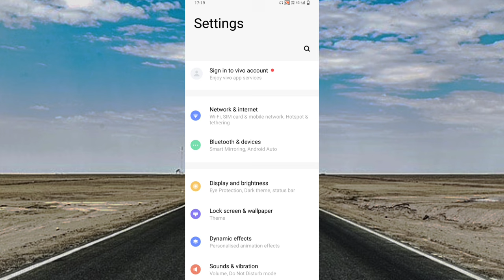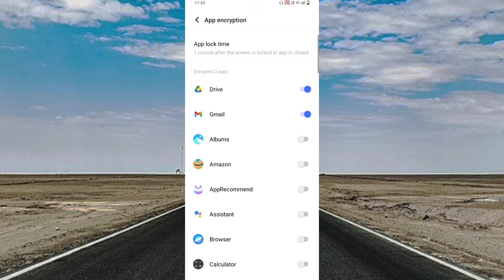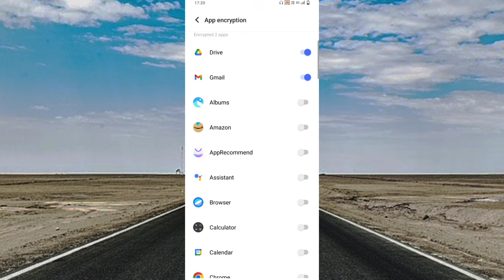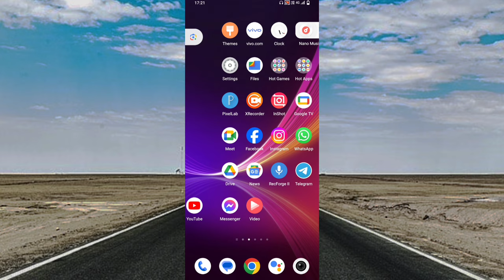App lock kaise kare | app me lock kaise lagaye | app par lock kaise lagaye | app ko lock kaise kare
app lock kaise karen
kisi bhi app me lock kaise lagaye
app lock kaise lagaen
app lock
kisi bhi app par lock kaise lagaye
app lock kaise lagate hain
app lock kaise kare setting se
app ko lock kaise kare
mobile ke kisi bhi app mein lock kaise lagaye
kisi bhi app par password kaise lagaye

app lock kaise use kare
aap lock kaise change karte hain
app lock kaise kare vivo
aap lock kaise lagate hain samsung
aap lock kaise karte hain
aap lock kaise lagate hai vivo